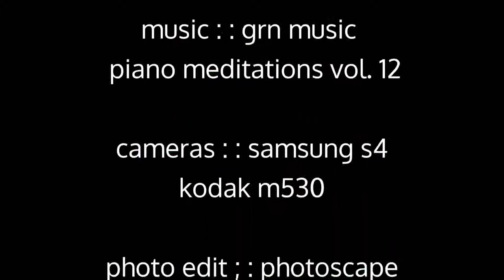natural environs 2017 part 4, ch. 4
Nature photos and grand piano .